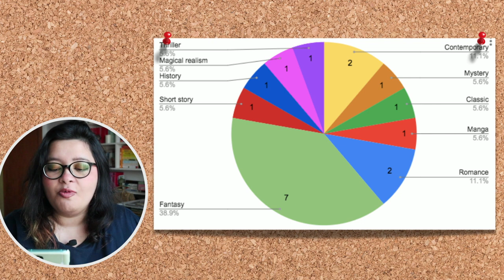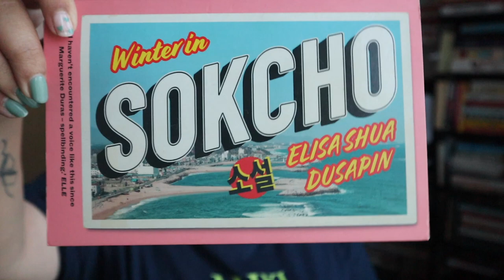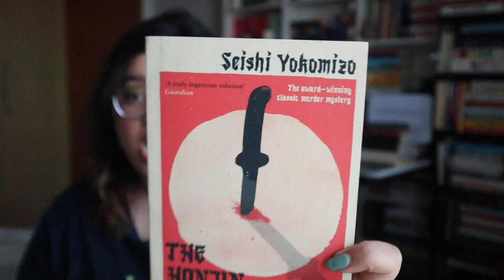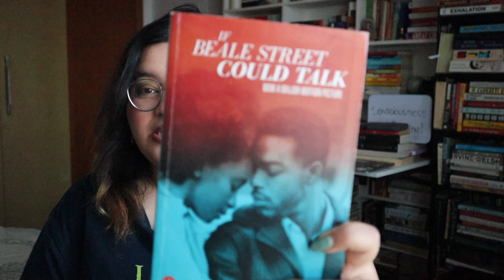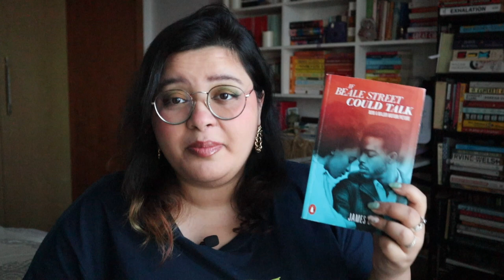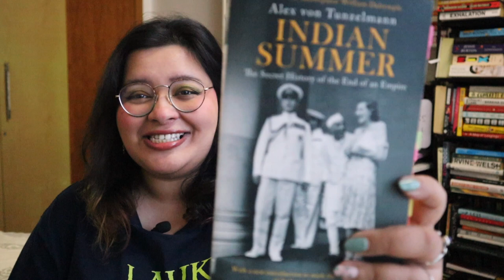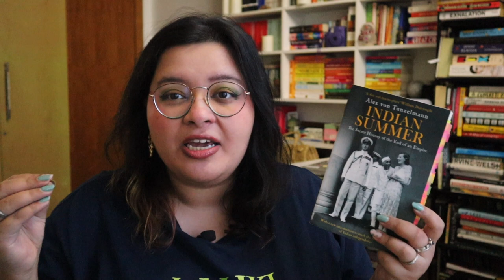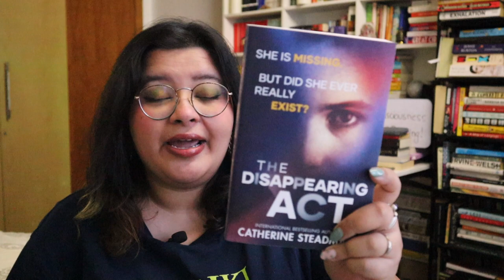some 5 stars books & one that was just garbage | january wrap up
january was the longest month i've experienced, so i read some books... 18 to be exact.

support me and what i do⤵

other videos that i mentioned or you should check out⤵

books & timestamps⤵
00:00 hello, hi
01:19 stats with stats bitch (she's back!)
03:24 The Friend by Sigrid Nunez
04:54 Winter in Sokcho by Elisa Shua Dusapin (translated: Aneesa Higgins)
06:01 The Honjin Murders
08:13 If Beale Street Could Talk
10:40 Sweat and Soap, Vol. 1
12:17 Love on Lexington Avenue
13:44 Payback's A Witch
16:49 Shoko's Smile
18:54 Indian Summer
21:46 The Stranger in the Lifeboat
23:19 The Disappearing Act
24:49 Wayward Children Series